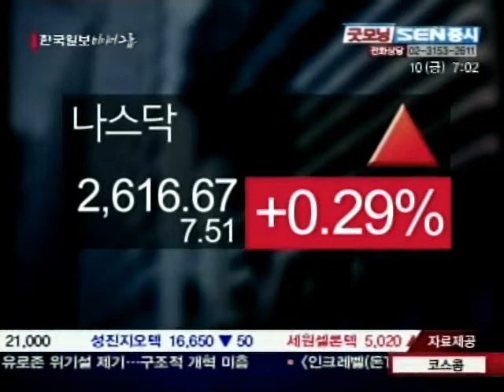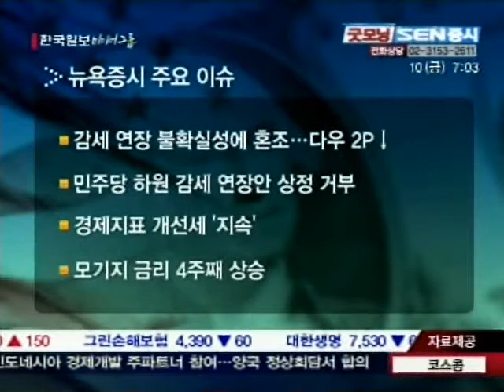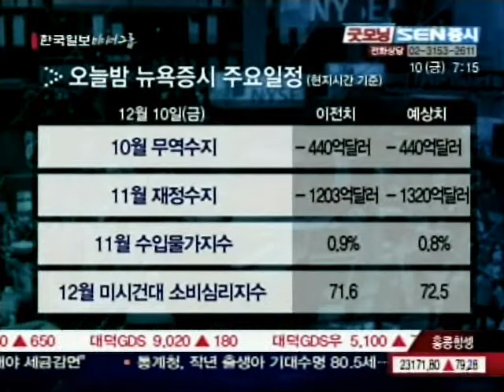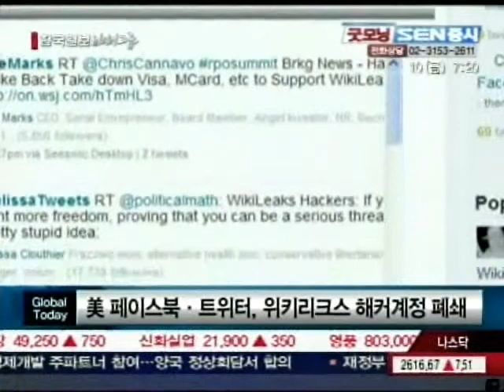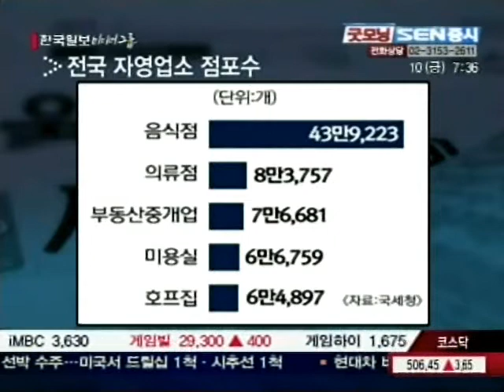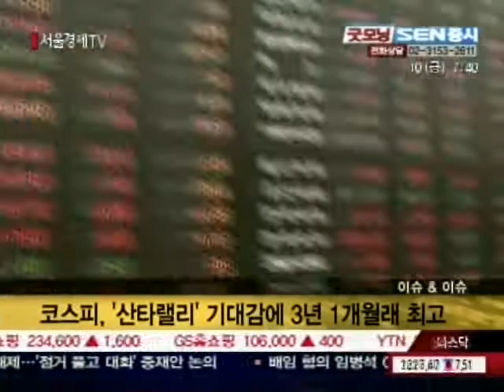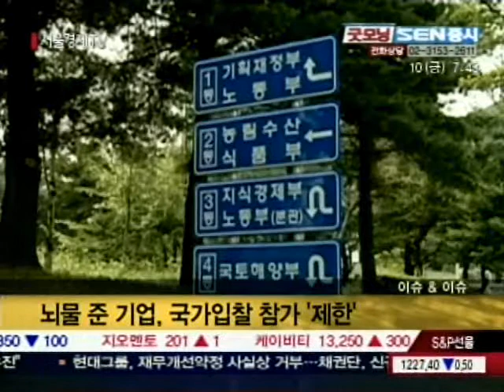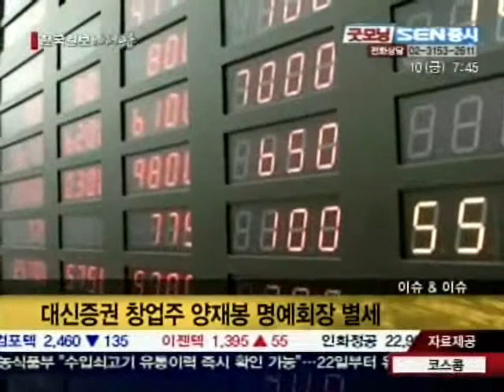20101210_굿모닝_SEN증시_189회